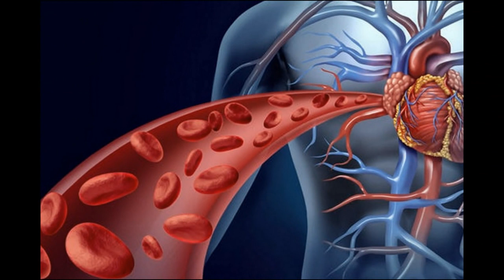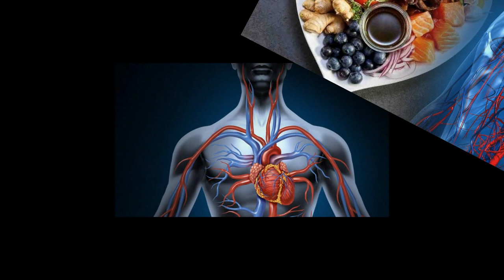Foods For Hemoglobin|ஹீமோகுளோபின் அதிகரிக்க | blood increase foods in tamil